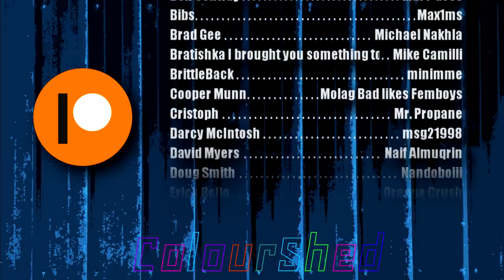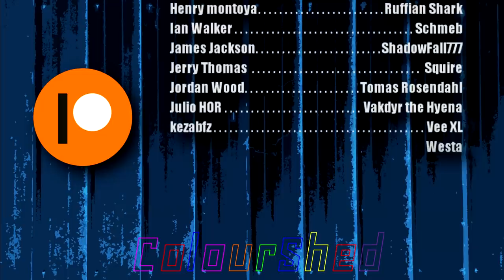Gran Turismo Concept: 2002 Tokyo-Geneva review - ColourShed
Gran Turismo Concept: 2002 Tokyo-Geneva review
Platform: PlayStation 2
Release Year: 2002
Developer: Polyphony Digital
Publisher: Sony Interactive Entertainment
Genre: Simulation Racer

► Music (in order):
"Gran Turismo Concept Intro (2002 Tokyo-Geneva)"
"Gran Turismo Concept Intro (2001 Tokyo)"
"Go Race/Arcade Mode" by Isamu Ohira
"Turbo" by Daiki Kasho
"License Centre" by Isamu Ohira
"Mirage" by Daiki Kasho
"Home" by Isamu Ohira

► Gameplay, audio, and images from:
PlayStation Studios
PlayStation Underground
Polyphony Digital

► YouTube video used:
"Toyota pod (2001 Tokyo Motor Show)" by piquetFW11